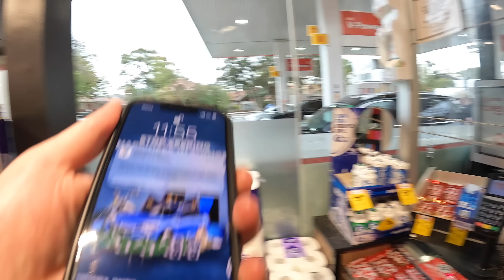WE VISITED GOULBURN SUPERMAX JAIL